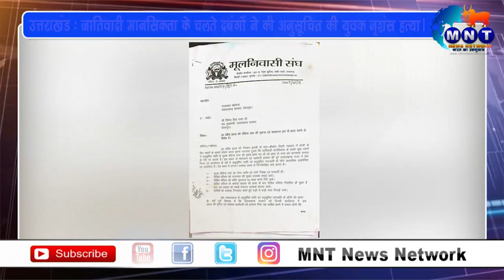उत्तराखंड के टिहरी गढ़वाल :अनुसूचित जाति के युवक नृशंस हत्या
उत्तराखंड : जातिवादी मानसिकता के चलते दबंगों ने की अनुसूचित जाति  के युवक नृशंस हत्या।

मूलनिवासी संघ जिला यूनिट ने युवक की हत्या के विरोध में उत्तराखंड सरकार को सोपा ज्ञापन।
नौ दिनों तक कोई कार्रवाई नहीं, क्या मौत के बाद ही जाग पाया प्रशासन ?